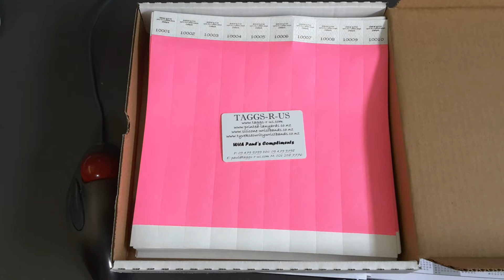Tyvek Wristbands Auckland NZ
TYVEK WRISTBANDS
Taggs-R-Us has been supplying PLAIN & PRINTED tyvek wristbands since 2006. Please check all our reviews on Google Business / Trademe and Facebook, as we have over 100 x 5* reviews and can claim NZ's #1 most reviewed TYVEK WRISTBAND BUSINESS!! More info available below: